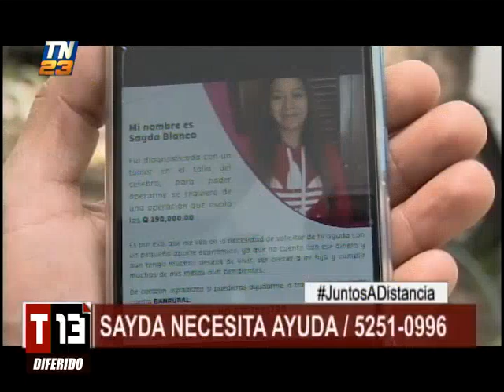T13 Noticias: Programa del 04 de Mayo de 2020